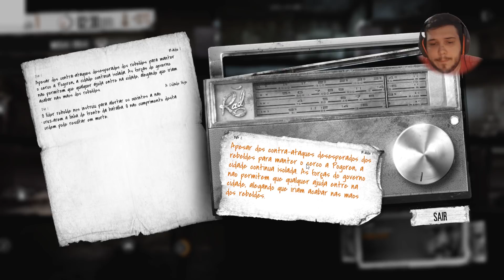This War of Mine | No Meio da Guerra Civil | Gameplay em Português PT-BR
This War of Mine é um jogo Sandbox, Sobrevivência e Simulação.

▼Vídeos de RImworld no Canal▼